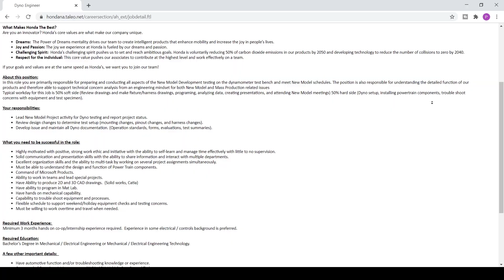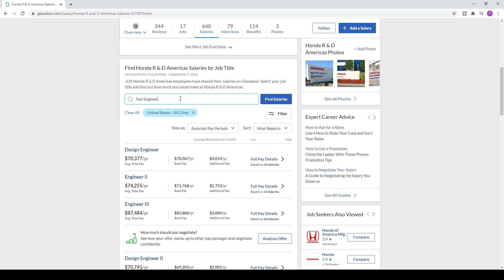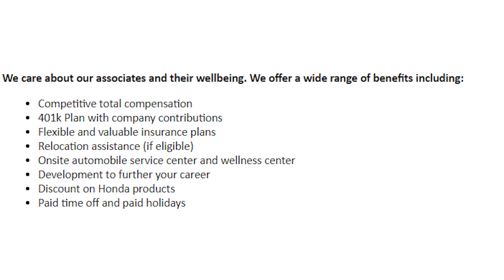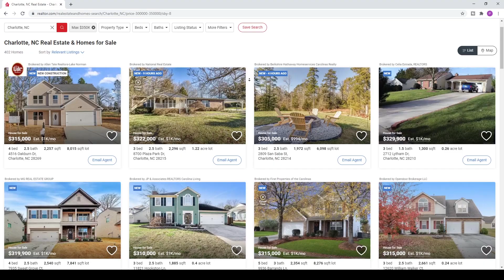How Much Money Do Automotive Engineers Make? | Simple and To The Point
I share my experience with Honda, regarding the salary they would have offered me. I also discuss about the general salary range entry level Automotive Engineers can make and the tools you can use to find this data.

An additional database for salaries is "H1B Visa Salary Database". These are real salaries that employers must disclose for sponsored employees. You can type in the "Employer" name, and all years to show what each title employee is paid. This will give you a better understanding of the salaries out there!